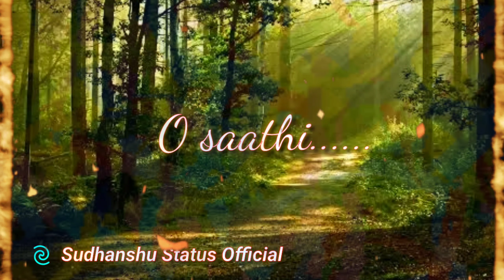Allah mujhe dard Ke Kabil bana Diya Toofan ko hi kashti ka Sahil Bana diyan Status Video